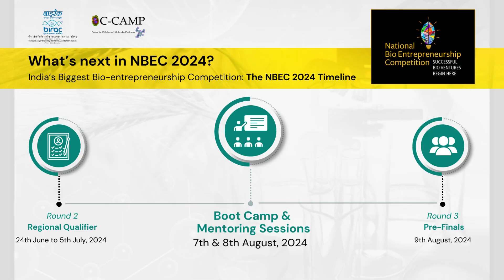Glimpses from the 7th edition of National Bio Entrepreneurship Competition- NBEC 2024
Launched in 2017, the National Bio Entrepreneurship Competition by C-CAMP,  has brought to the forefront 112 promising young entrepreneurs as winners, over the years. These winners have grabbed the attention of investors, have been featured in national and global media, and went on to win many other accolades.

NBEC 2024- 7th edition attracted over 3,300 applications from 33 States and Union Territories, including a significant number from Tier 2 and Tier 3 cities, showcasing the quality and depth of biotech ideas emerging from smaller cities of the country.

Finally, 19 startups and 5 student innovators were announced as the winners of the C-CAMP National Bio Entrepreneurship Competition (NBEC) 2024 with support from Biotechnology Industry Research Assistance Council (BIRAC), winning cash prizes and investment opportunities worth INR 15Cr+.